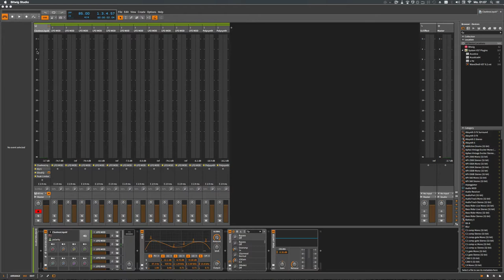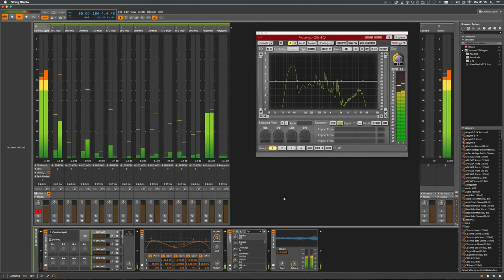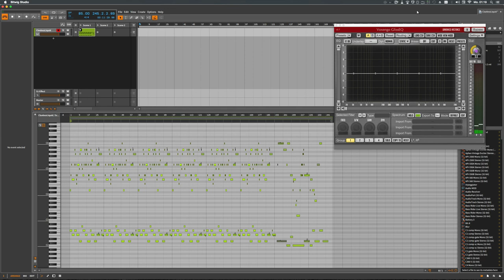Clueless Liquid - Polarity Bitwig Project Share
New Project for you to download (check description below) and learn new stuff about Bitwig. It´s again a random noise generated Ambient / Chillout / Drone style Track. You can use the Instrument and the project for your own enjoyment and to what you want with it. Feedback appreciated!